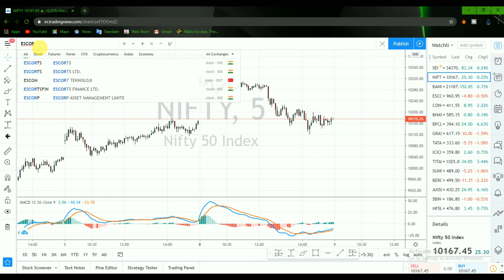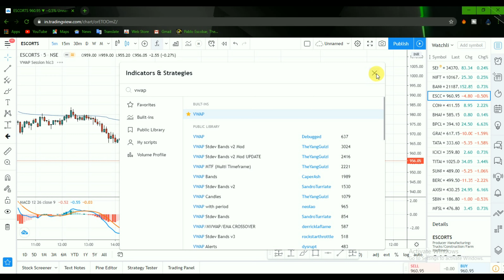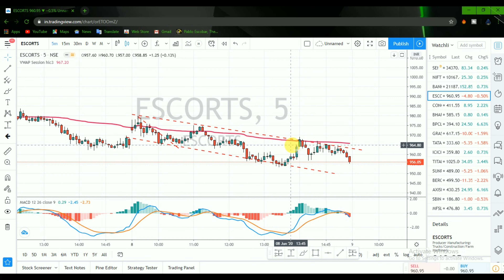Price action Trading || Yesterday Trading analysis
Hello guys wellcome to our chanel Business & Investment. this channel you will get all the updates about Stock Marke, Business related videos and Financial News.